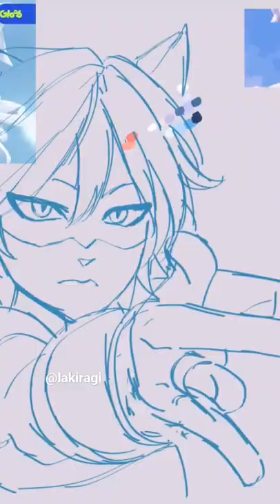catblanc🐈🐞[speedpaint] Miraculous Ladybug